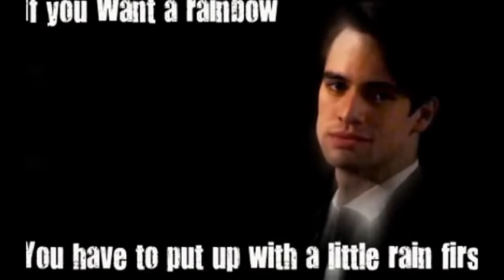cute and funy brendon urie pictures